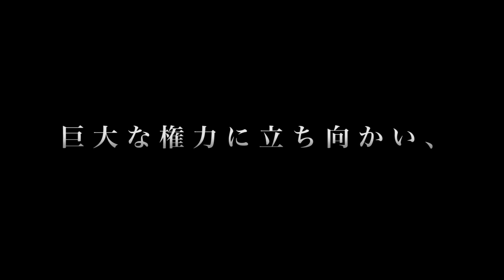公式予告編『欲望の街 NO.1 報復への道』2023年7月26日U-NEXTにて配信開始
【INTRODUCTION】
竹内力主演の大ヒットシリーズ『難波金融伝　ミナミの帝王』。ビデオ市場を席巻し、関西でのTV放送時には常に高視聴率を叩き出した全64作品のモンスターシリーズとして大ヒットを巻き起こした。多くのファンに惜しまれつつシリーズが終了してから15年。あのミナミの帝王の復活を望む声は今もなお続いている。そして遂に新たなオリジナルシリーズを引っさげて、竹内力がミナミに帰ってくる。

【STORY】
殺人罪により、９年の服役を終えて出所するひとりの男。その半年後、金髪姿となった男は、色鮮やかなスポーツカーに乗り、ミナミの街に颯爽と現れる。男の元には、同じ志を持つ弁護士の杉山、私立探偵の清水らが集い、大学附属病院の不正な医療裁判に切り込んでいく。次第に明らかになる病院経営の闇。それに立ち向かう男の真の目的とは・・・？

竹内力
田口トモロヲ　佐藤江梨子　山本裕典 　岸明日香　城明男
竹原慎二　中野英雄／山本譲二

製作：竹内力　プロデューサー：永井拓郎　堀慎太郎　谷伸一
撮影・照明：今井哲郎　録音：吉田憲義　美術：津留啓亮　装飾：有元啓太朗
衣装：江頭三絵　ヘアメイク：清水美穂　編集：目見田健　助監督：伊藤一平　制作管理：旭正嗣

制作協力：Dプロモーション
制作：RIKIプロジェクト